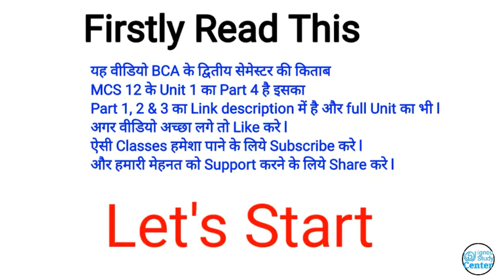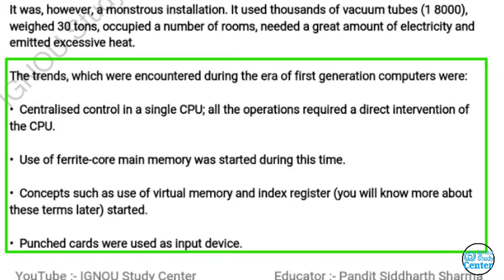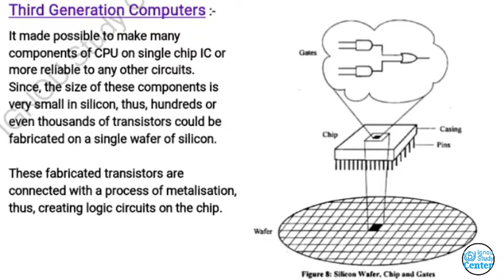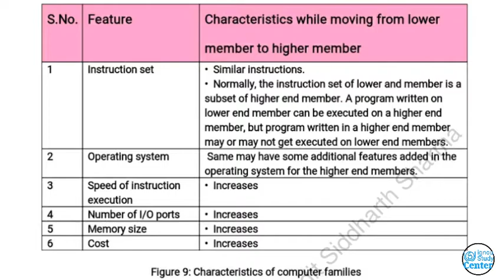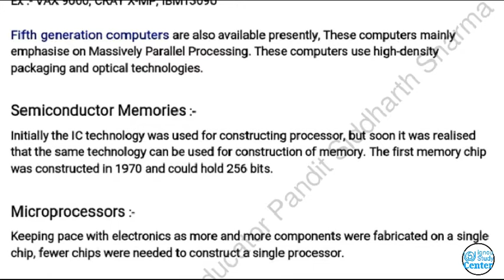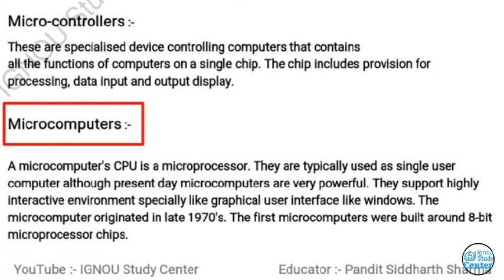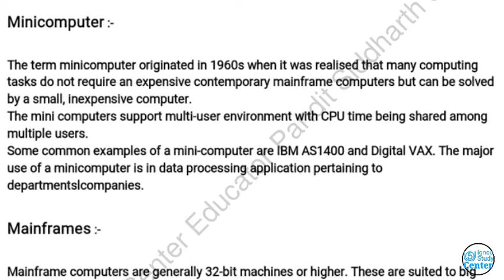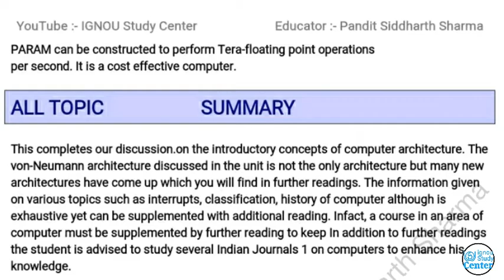Computer Generation - Computers Then and Now || Classification Of Computer || IGNOU MCS 12 Unit 1 P4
00:00 - Start, Link Part 1,2 & 3
00:17 - Computer Then and Now
00:32 - The Beggining
00:54 - The Diffrence Engine
01:13 - The Analytical Engine
01:30 - Harvard Mark 1
02:06 - First Generation Computer
04:10 - Second Generation Computer
06:01 - Third Generation Computer
06:57 - Integration Levels
08:18 - Advantage Of Third Generation
09:44 - Characteristics Family Concept of Computers
10:51 - Later Generations 4th & 5th Generations
12:15 - Semiconductor Memory
13:00 - Microprocessor
13:27 - Microprocessor Chart 📈
14:05 - Hyper Threading
14:23 - Computer Family Processor
14:58 - Classifications Of Computer
15:14 - Micro-controllers
16:42 - MicroComputer
17:59 - Workstations
19:10 - Minicomputer
19:43 - Mainframe
20:09 - Supercomputer
21:03 - Param Super Computer
22:14 - Summery Full Unit 1

Please Watch First video(Part1) for Clearification of this video

CONTECT:-
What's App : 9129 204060